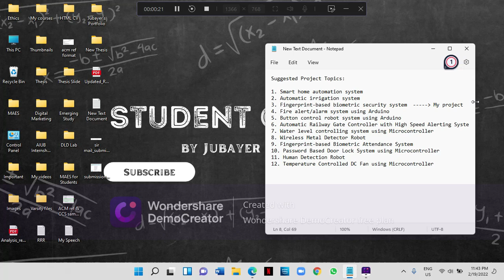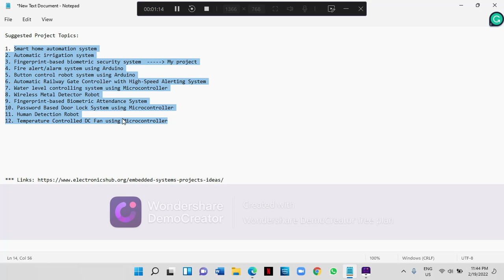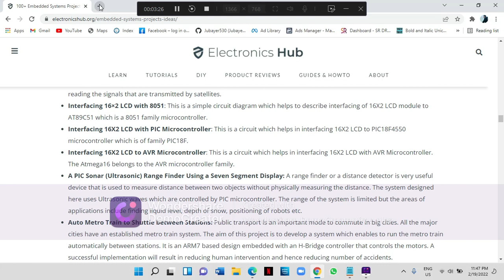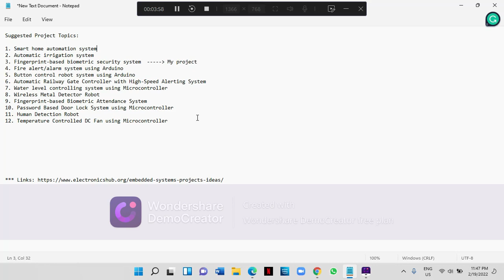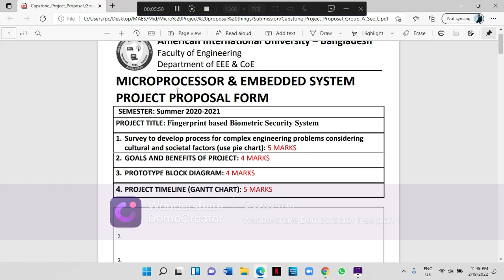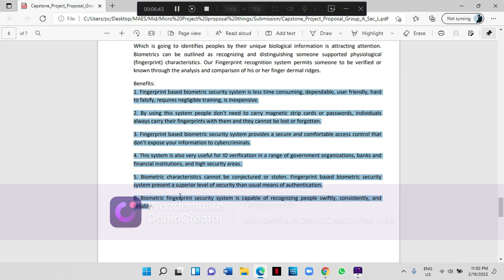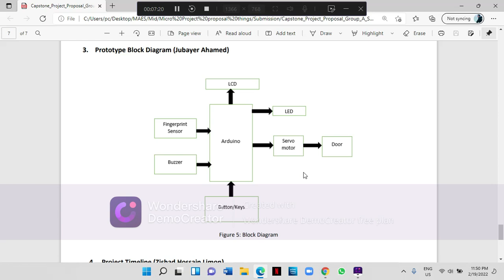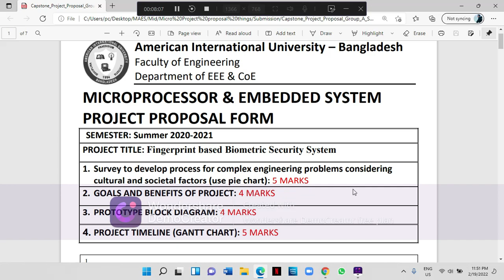Suggested Project topics & how to make a project proposal form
I am Jubayer Ahamed Roots. Currently, I am a student in the Computer Science and Engineering Department at American International University of Bangladesh (AIUB). In this video, I discuss how to make a project proposal. And also I mentioned some suggested topics for the project. Mainly I will always try to make things easier for you.